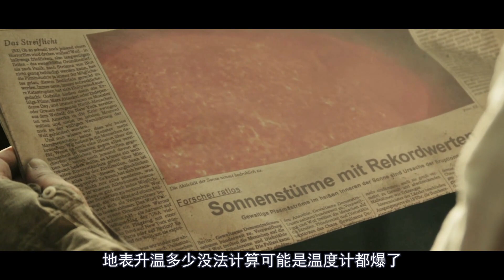世界末日降临一瓶罐头引发人类争夺拼命，废土风末日灾难电影《夜之尽头》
末日发生资源匮乏，人们为了一瓶罐头引发夺命厮杀